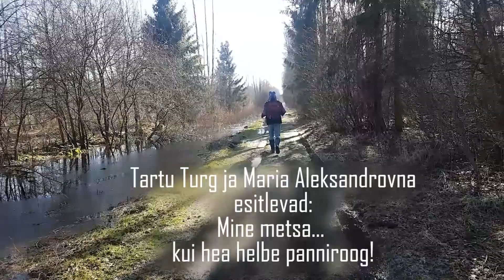Maria Aleksandrovna "Toekas helberoog metsas" :)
Käisin Tartu Turul, ostsin hästi palju värskeid eestimaiseid köögivilju ning tegin ühe mine-metsa-kui-hea panniroa :) Samal ajal on see ka täiega tervislik!

Retsept:
(Kaera/odra/4-vilja)helbed
Porgand
Sibul
Küüslauk
Roheline köögivili (lehtkapsas/uba/hernes/suivikõrvits jne)
Õli/või
Sool
Konserv/vorst (ilma lihata on maitsev vegan-roog)
Sinu lemmikud ürdid :)

Tegevuskava:
1. Pane oma lemmik-helbed keema. Mina kasutasin täistera kaerahelbeid.
2. Prae pannil sibul, küüsluak ja riivitud porgand. Pikalt hautades muutub sibul eriti pehmeks ja magusaks :)
3. Lisa konserv, hakkliha või vorst. Kui loomset ei lisa, on tegemist täeilikult vegan ehk paastutoiduga :)
4. Lisa oma lemmik roheline köögivili.
5. Sega kokku keedetud või vees leotatudhelvestega.
6. Maitsesta soola, pipra ja oma lemmik-ürtidega!
7. Naudi nii kuis jaksad, sest see on täiega tervislik :)

Selle ja teised retseptid leiad minu blogist: kyllusesarv.wordpress.com

Muusika kirjutas Diesel inspireerituna meie ühisest metsaskäigust. Tema teisigi lugusid võid kuulata siit